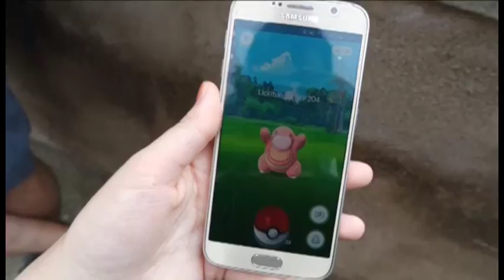Bezoek aan Taormina |Vakantievlog Sicilië #4~Sparklesofmakeup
In deze vlog gaan we naar het mooie stadje Taormina. Wat daar precies te beleven is, zie je in deze vlog!

Laat gerust een reactie achter, doe een duimpje omhoog als jullie deze video leuk vinden en vergeet jullie niet te abonneren op mijn kanaal als jullie dat nog niet gedaan hebben.
Liefs,
Femke